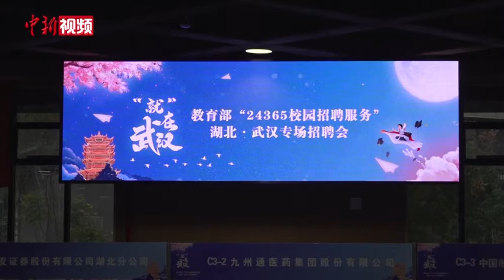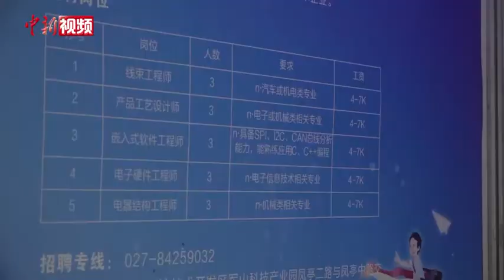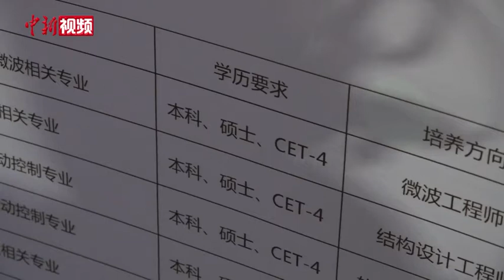疫后武汉人才吸引力不减：1 11月新增留汉大学生27 5万人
12月2日下午，2021届全国普通高校毕业生就业创业促进行动(湖北•武汉)对接大会在洪山体育馆启幕，同步启动“24365校园招聘服务”湖北•武汉专场招聘活动，线上线下推出超50万个岗位。